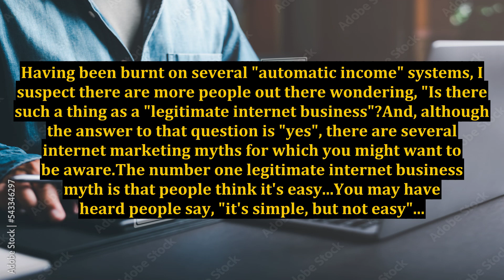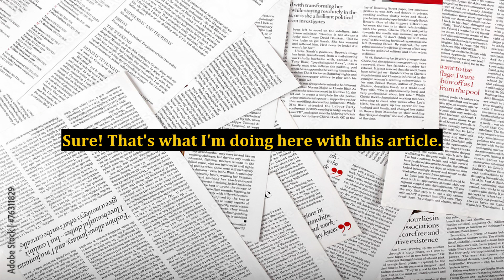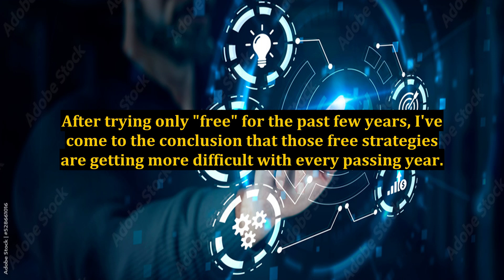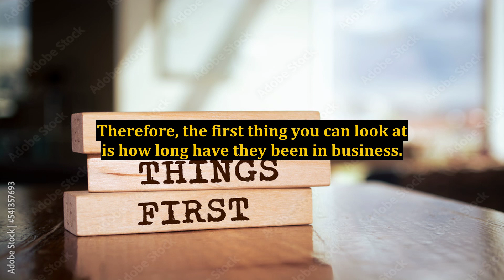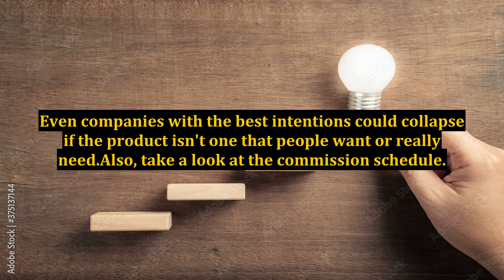Is There a Legitimate Internet Business?